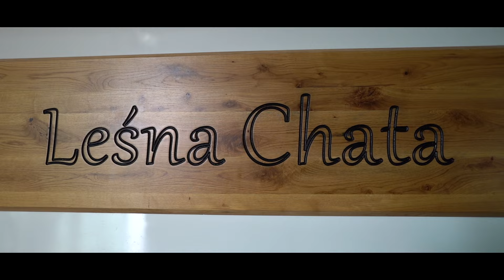Ewa i Mariusz - Teledysk Ślubny - "You’re Lying" - "Supermoce" Męskie Granie